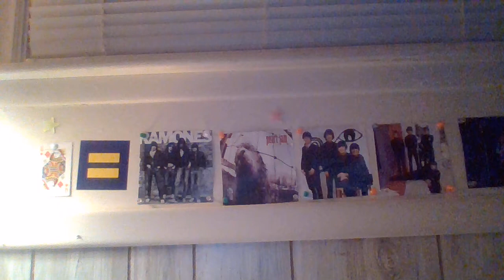My gay little voicemail 😊🏳‍🌈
I stole this joke from Seinfeld.